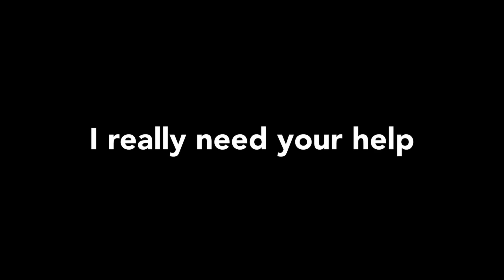PUNK TACTICS || Animation Meme (Flipaclip)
When a dragonfly can no longer fly, a new one comes in to replace